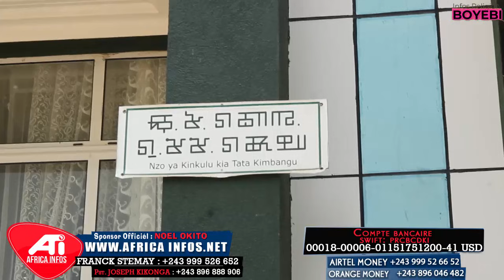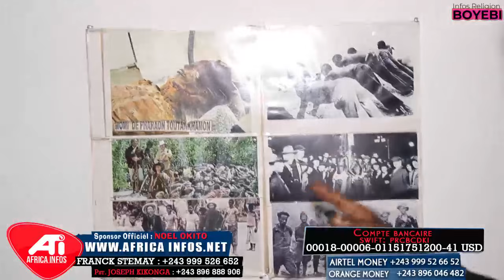SPECIALE BOYEBI À NKAMBA AVEC LE PASTEUR JOSEPH KIKONGA, 16 ÈME NUMÉRO SUR LA CRÉATION...